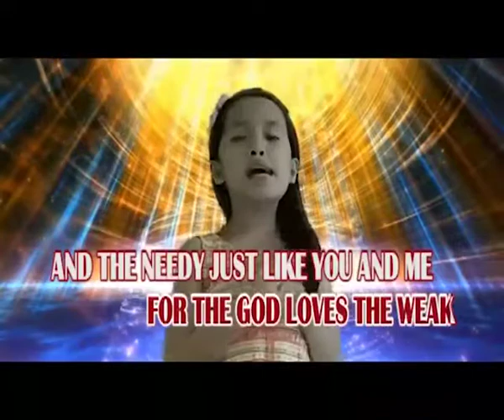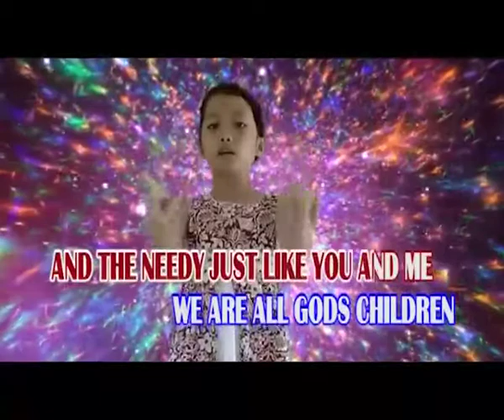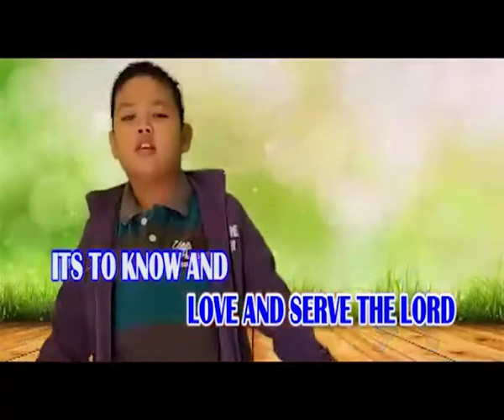BRADLEY & BEA. - We Are All Gods Children/ music vedeo